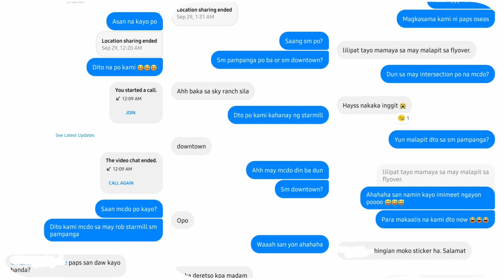DIARY NI PAPS | DNP MOTO CREW | MEET AND GREET | RIDE WITH A TWIST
This is the first time that we met DNP Moto Crew after almost a month if I'm not mistaken. Hoping to having more meet ups and more rides in the future! :)

If I failed to add info about the BGM that I used in this video, please send me an email and I will surely make it up if I missed any details that should've been added to the credits.